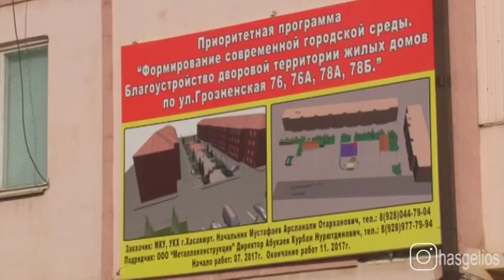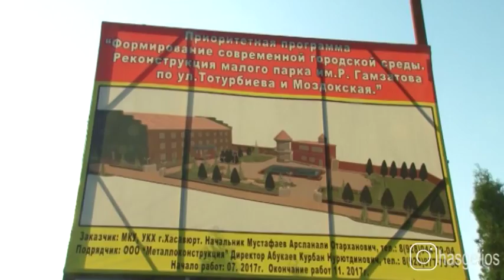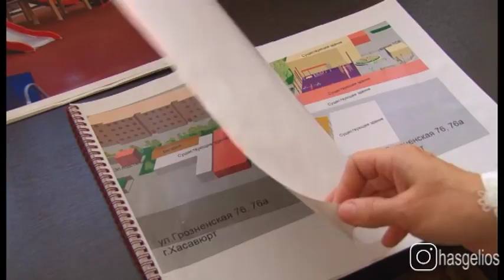Совещание по формированию современной городской среды в Хасавюрте